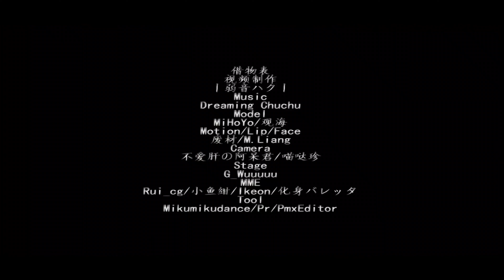【Genshin Impact MMD／4K／60FPS】Keqing【❤Dreamin Chuchu❤】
借物表在视频尾！！！
补借物
雾切之回光：Viero月城

--English
The author of the video: "丨弱音ハク丨".

Notice:
- Dago 1e is authorized to reprint this video by the original creator.

Please, watch the video with respect.

--Japanese
動画の作者：「丨弱音ハク丨」。

知らせ：
- Dago 1e は、オリジナルの作成者によってこのビデオを転載することを許可されています。
・原作者に無断で転載することを禁止します。

敬意を持ってビデオをご覧ください。

--Spanish
El autor del video: "丨弱音ハク丨".

Aviso:
- Dago 1e está autorizado a reimprimir este vídeo por parte del creador original.
- Prohibida la reimpresión sin autorización del creador original.

Por favor, mira el video con respeto.

--Korean
동영상 작성자: "丨弱音ハク丨".

경고:
- Dago 1e는 원본 제작자에 의해 이 비디오를 재인쇄할 권한이 있습니다.

영상을 정중하게 봐주세요.